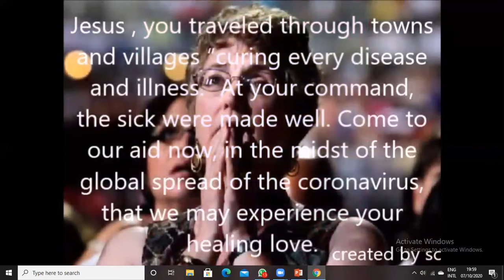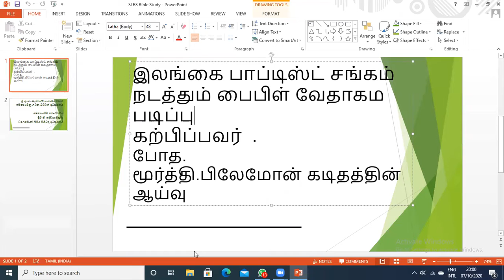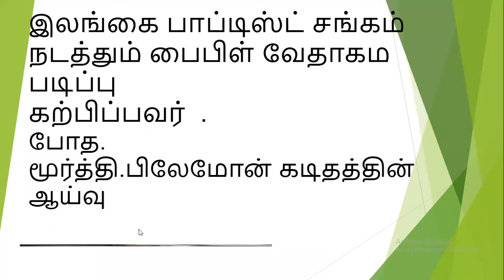Tamil Bible Study, October 07, 2020